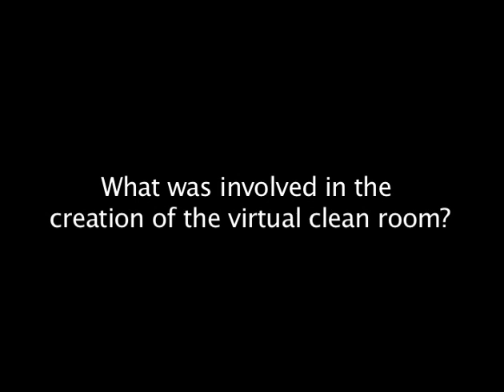Building the virtual clean room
Christopher Sprunger, a Purdue University Envision Center for Data Perceptualization graphic artist and one of the virtual clean rooms creators, describes how the immersive environment was built and some of the challenges in creating it.